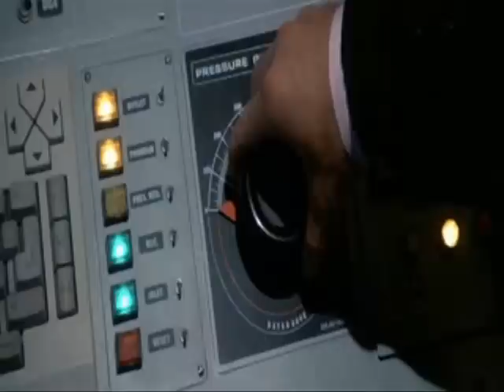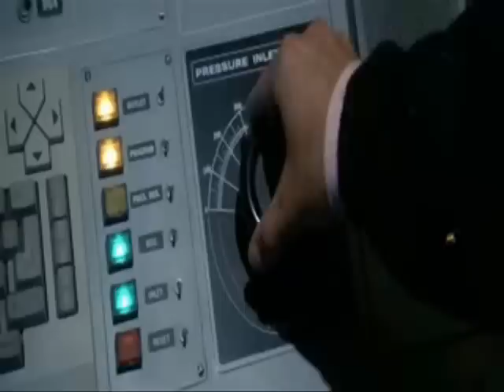Milton Krest death (normal, fast, slow)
A gruesome scene from Licence to Kill made comical.